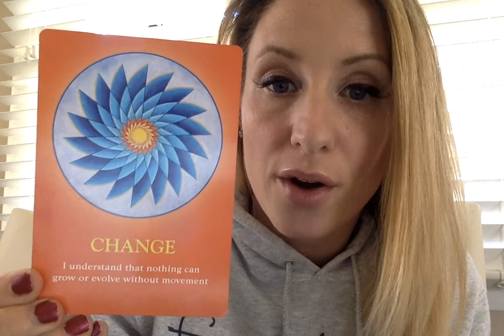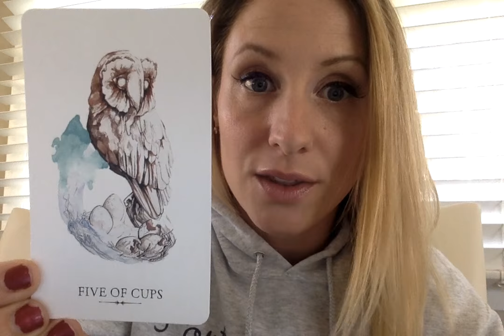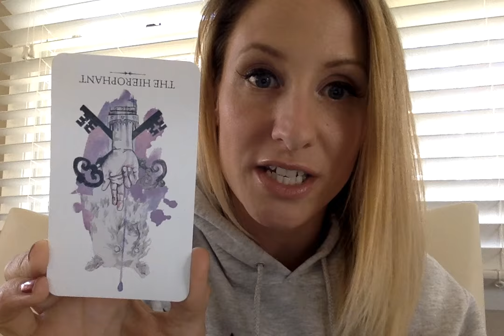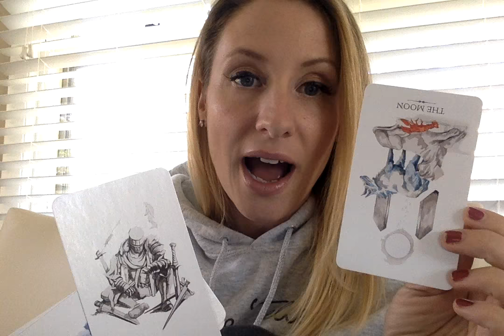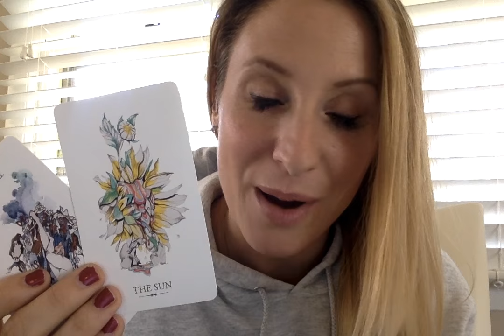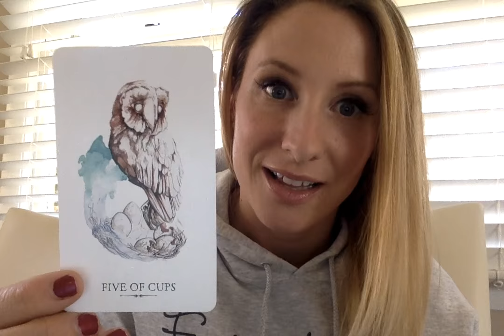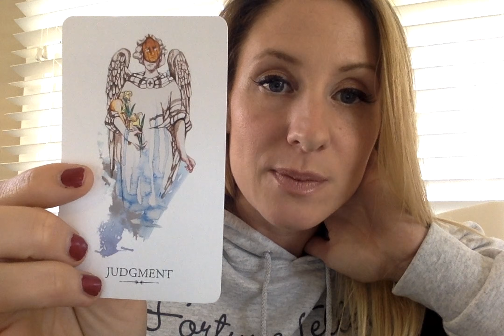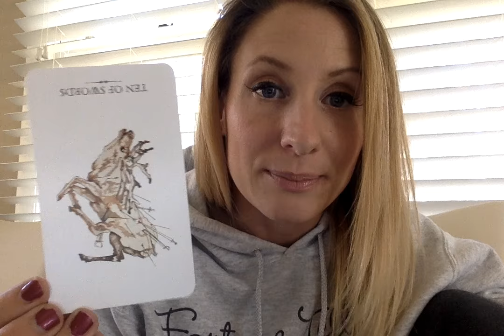Aquarius- 👼🏼🏠👬❤️💵💏💻🔮💉👨‍👩‍👧‍👦 Oct 15- Nov 15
It looks like a great month of abundance for you! There are daily tarot posts of guidance for you on facebook, instagram and intermittently on snapchat too (links below)! I hope you find these readings helpful as thats the point in doing them for you :D